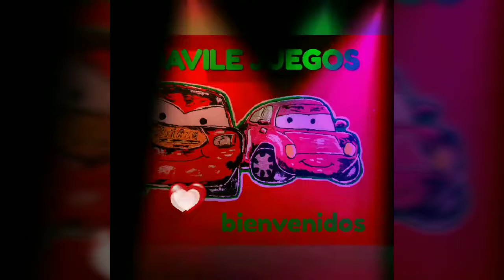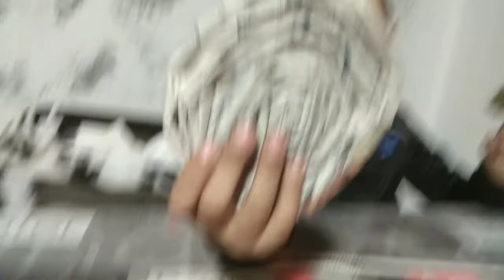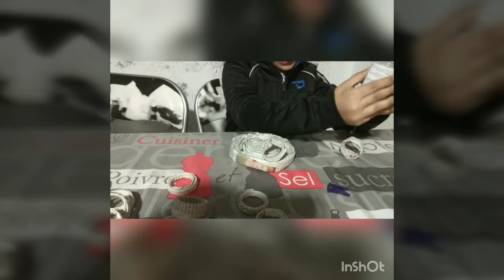Cesta súper fácil echa de periodico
Cesta súper fácil hecha con periódico  por un niño de seis años super cool